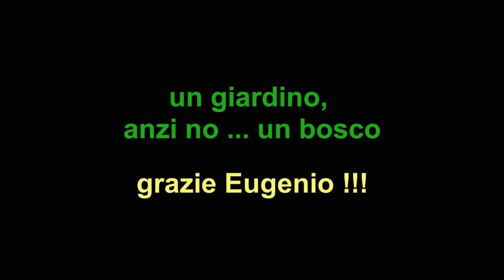我們的院子就是一片叢林（un giardino, anzi no ... un bosco）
Un giardino, anzi no ... un bosco！
Grazie Eugenio!
我們的院子就是一片叢林 ...
謝謝  Eugenio !!!
阿痞山居趣
Massimo da Taiwan